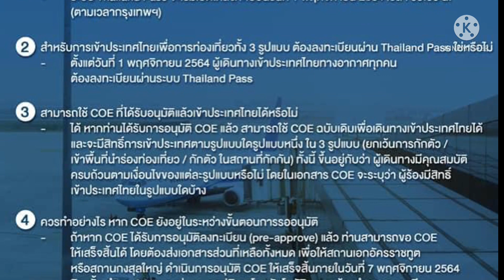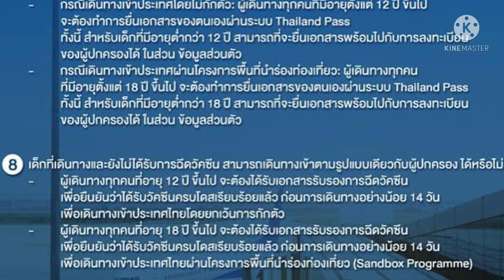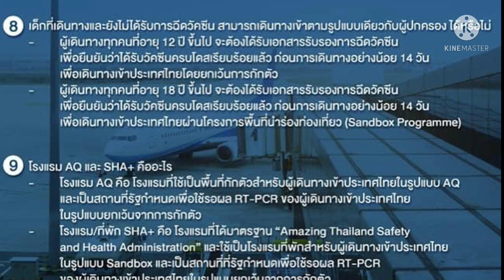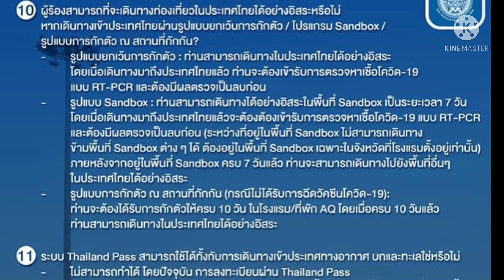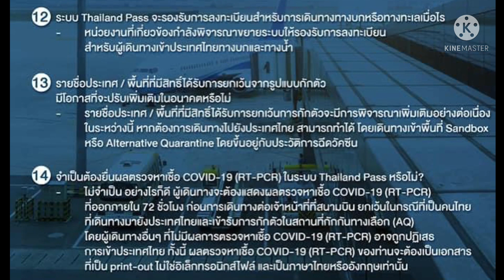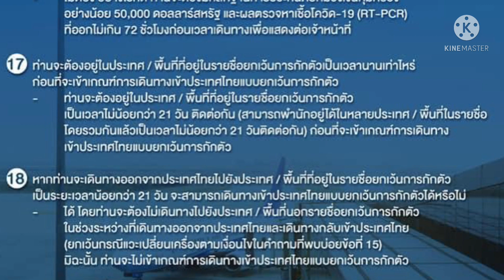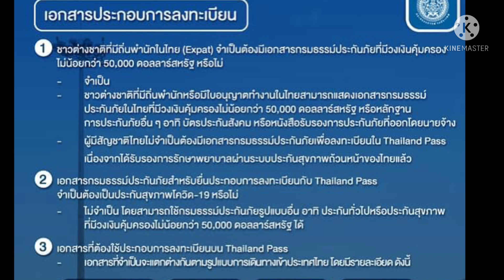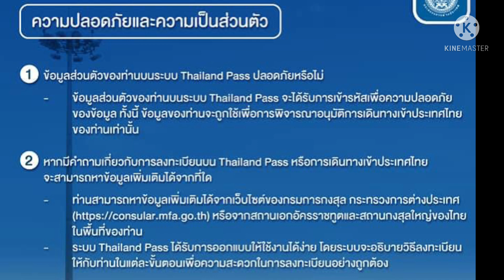Thailand Pass | ตอบทุกคำถามเกี่ยวกับ Thailand pass | เงื่อนไขการเดินทางเข้าประเทศไทย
Update เงื่อนไขเดินทางเข้าไทย วันที่ 1 พ.ย. นี้ มีขั้นตอนอย่างไร ต้องเตรียมเอกสารอะไรบ้าง | เข้าประเทศด้วย Thailand Pass

ขั้นตอนเดินทางเข้าประเทศไทย 3 รูปแบบ เตรียมเอกสารอะไรบ้าง
โรงแรม SHA+1 คืน โรงแรมรอผลตรวจโควิท 1วัน

แผน1: Test & Go (นักท่องเที่ยวฉีดวัคซีนแล้วจาก 46 ประเทศไม่ต้องกักตัว)
แผน2: Living in The Blue Zone Sandbox (นักท่องเที่ยวฉีดวัคซีนแต่มาจากประเทศอื่น เข้าพื้นที่สีฟ้า 17 จังหวัด)
แผนที่3: Happy Quarantine (นักท่องเที่ยวยังไม่ฉีดวัคซีน กักตัวใน AQ)

- ตั้งแต่ 1 พ.ย. 2564 เป็นต้นไป เว็บไซต์ จะปิดรับคำร้อง COE ทั้งหมด
- ตั้งแต่วันที่ 1 พ.ย. 2564 เป็นต้นไป ผู้ประสงค์เดินทางเข้าประเทศไทยสามารถลงทะเบียนออนไลน์ในระบบ Thailand Pass เพื่อเดินทางเข้าประเทศไทยได้ที่ และใช้ Thailand Pass QR Code
ที่ได้รับเพื่อใช้แสดงต่อสายการบิน และเจ้าหน้าที่เมื่อเดินทางถึงไทย
-  ผู้ที่ได้รับ COE ไปก่อนหน้านี้ สามารถใช้ COE ฉบับที่เคยได้รับไปแล้วได้ และหากเข้าข่ายไม่ต้องกักตัว (รอผลตรวจหาเชื้อ COVID-19 ในโรงแรมที่กำหนดไม่น้อยกว่า 1 คืน) สามารถขอรับเงินค่าส่วนต่างคืนได้โดยตรงจากโรงแรมที่จองไว้
-  ผู้ที่เข้าข่ายไม่ต้องกักตัว (รอผลตรวจหาเชื้อ COVID-19 ในโรงแรมที่กำหนดไม่น้อยกว่า 1 คืน) จะต้องพำนักอยู่ในอิตาลีหรือไซปรัสไม่ต่ำกว่า 21 วัน ยกเว้นผู้ถือหนังสือเดินทางไทยหรือเดินทางมาจากประเทศไทย และต้องมีเอกสารยืนยันการฉีดวัคซีนครบโดสไม่ต่ำกว่า 14 วันก่อนวันเดินทาง นอกจากนี้ ต้องแสดงผลตรวจหาเชื้อ COVID-19 เป็นลบด้วยวิธี RT-PCR ภายใน 72 ชม. ก่อนเดินทาง
-  เด็กอายุต่ำกว่า 12 ปี ที่ยังไม่ได้รับวัคซีน แต่เดินทางพร้อมผู้ปกครองที่ได้รับวัคซีนครบถ้วนตามเกณฑ์แล้ว สามารถเดินทางเข้าประเทศไทยได้ภายใต้เงื่อนไข ไม่ต้องกักตัว (รอผลตรวจหาเชื้อ COVID-19 ในโรงแรมที่กำหนดไม่น้อยกว่า 1 คืน) เช่นเดียวกับผู้ปกครอง
-  ผู้ที่ได้รับวัคซีนไม่ครบโดส จำเป็นต้องจองโรงแรม AQ กักตัวเอง 10 วัน
-  สามารถจองโรงแรม AQ กับโรงแรมที่เข้าร่วมโครงการได้โดยตรง หรือผ่าน
- รายชื่อโรงแรม SHA+ (เฉพาะผู้ที่ได้รับวัคซีนครบโดสแล้วเท่านั้น) สามารถดูได้จาก
คำถามที่พบได้บ่อยเกี่ยวกับ Thailand Pass

** ขั้นตอนเดินทางไปอิตาลีช่วงโควิท
** กรอกเอกสารบนเครื่องบินก่อนเข้าอิตาลี Autodichiarazione

ถ้าชอบคลิปนี้ รบกวนกดไลค์ กดแชร์  กดติดตาม และกดกระดิ่ง🔔🔔🔔เป็นกำลังใจให้ด้วยนะคะ จะได้ไม่พลาดคลิปต่อไปนะคะ สามารถติดตามสูตรอาหารต่างๆได้ที่

คู่มือเดินทางเข้าไทยแบบไม่ต้องกักตัว
เปิดประเทศ รับต่างชาติไม่กักตัว
เงื่อนไข 63ประเทศเข้าไทยไม่ต้องกักตัว
63 ประเทศ เข้าไทยไม่ต้องกักตัว
เงื่อนไข เที่ยวไทยไม่ต้องกักตัว
เดินทางเข้าไทยด้วย Thailand pass แทนระบบ COE เริ่มใช้ 1พย. นี้